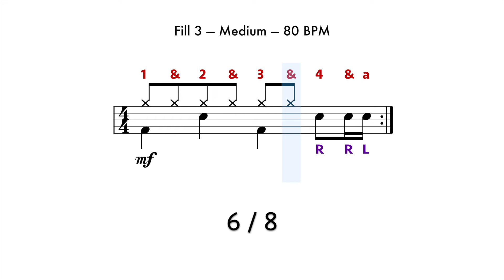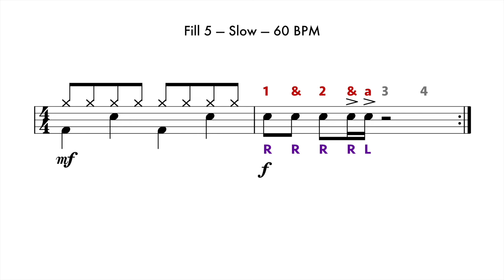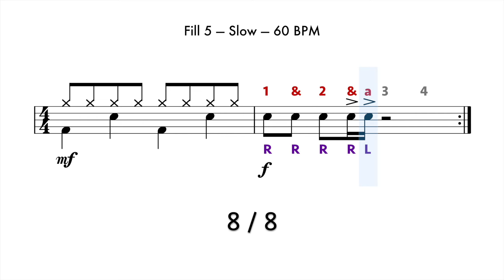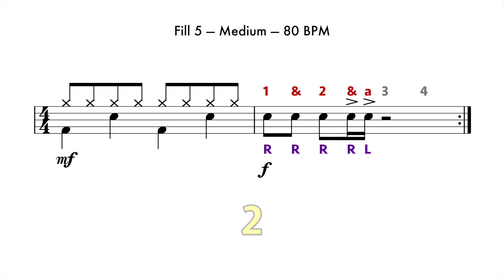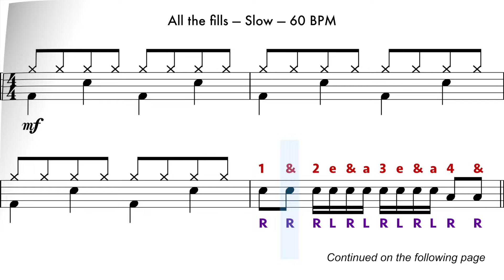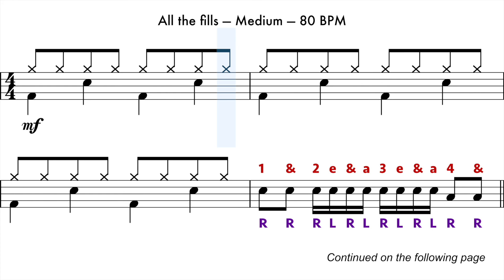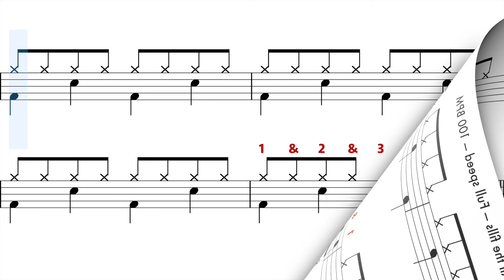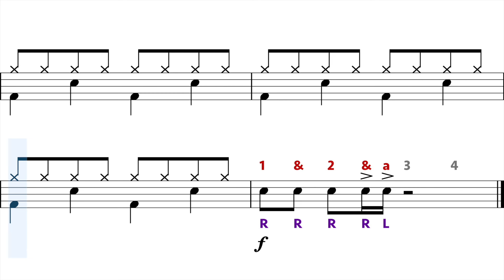Master the fills in 'Another One Bites The Dust' — Trinity Rock & Pop Grade 1 🥁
(Lifetime Access members — you'll find this PDF in the 'Drum Fills' folder)

I teach this piece to so many beginner students, I figured a practice-along video for each of the fills would be beneficial.
There are 5 drum fills in the song, which must be played accurately for Trinity drum kit exams.
Choose a fill to work on from the time stamps below. Then, once you've learnt every fill, play along with the revision exercises at the end of the video.
All exercises in this video are at 3 different tempos to suit your current ability level — 60 BPM / 80 BPM / 100 BPM.

0:00 — Time stamps
0:04 — Fill 1 — 60 bpm
1:15 — Fill 1 — 80 bpm
2:09 — Fill 1 — 100 bpm
2:53 — Fill 2 — 60 bpm
3:32 — Fill 2 — 80 bpm
4:02 — Fill 2 — 100 bpm
4:27 — Fill 3 — 60 bpm
5:06 — Fill 3 — 80 bpm
5:36 — Fill 3 — 100 bpm
6:01 — Fill 4 — 60 bpm
7:12 — Fill 4 — 80 bpm
8:06 — Fill 4 — 100 bpm
8:50 — Fill 5 — 60 bpm
10:01 — Fill 5 — 80 bpm
10:55 — Fill 5 — 100 bpm
11:39 — All the fills — 60 bpm
12:50 — All the fills — 80 bpm
13:44 — All the fills — 100 bpm